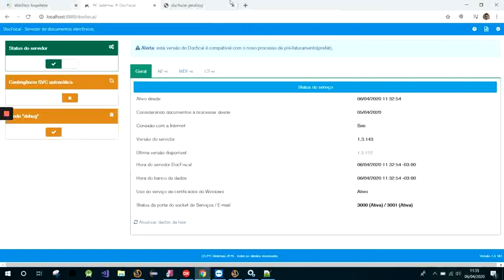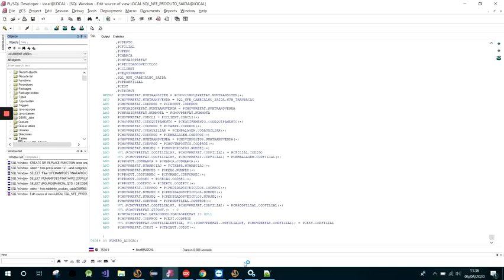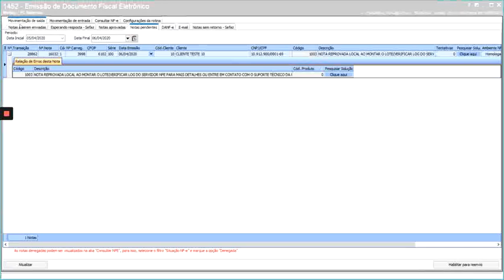How to | Rejeição 1003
Veja nesse vídeo maiores informações sobre a Rejeição 1003

Acesse ao portal de produtos da TOTVS e saiba mais sobre o TOTVS Distribuição e Varejo (Linha WinThor)

Para conhecer as soluções completas da TOTVS para o segmento de Distribuição acesse